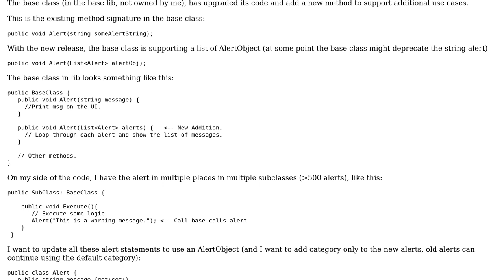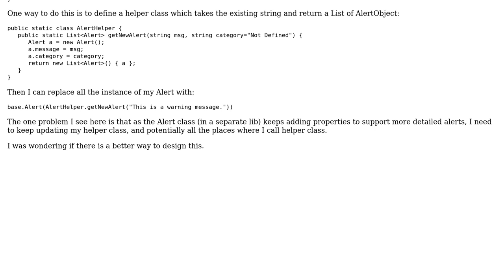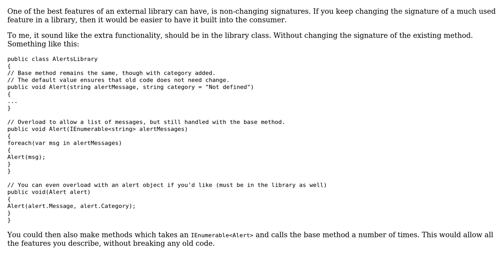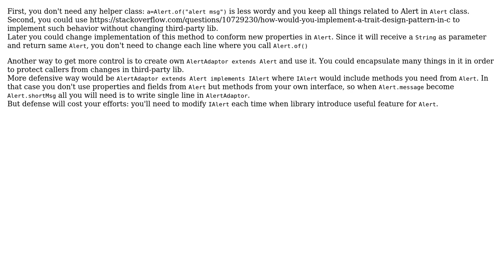Software Engineering: Design Pattern when base class supports new method overload (3 Solutions!!)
Software Engineering: Design Pattern when base class supports new method overload

With thanks & praise to God, and with thanks to the many people who have made this project possible! | Content (except music & images) licensed under CC BY-SA | Music | Images & others | With thanks to user user9969157 user Miyamoto Akira user Jakob Busk Sorensen user gnasher729 user ADS and the Stack Exchange Network Trademarks are property of their respective owners. You are responsible for your own actions.